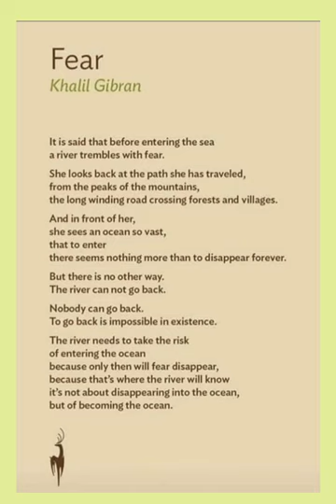Good morningnutrition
A morning motivational thought on Fear